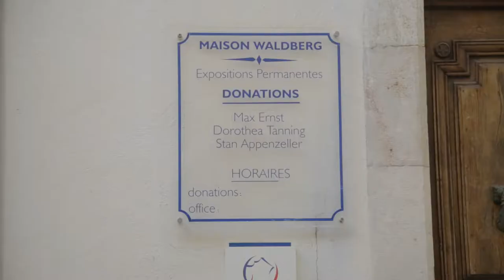Episode 9 : Collection Stan Appenzeller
Stan Appenzeller est un peintre d’origine polonaise dont les œuvres sont exposées à la Maison Waldberg à Seillans. Il eut un important engagement lors de la guerre Polono-Soviétique et de la Seconde Guerre Mondiale et résida à Seillans jusqu’à sa mort en 1980. La Mairie du village dispose d’une collection de 800 tableaux de l'artiste présentés lors d’expositions.